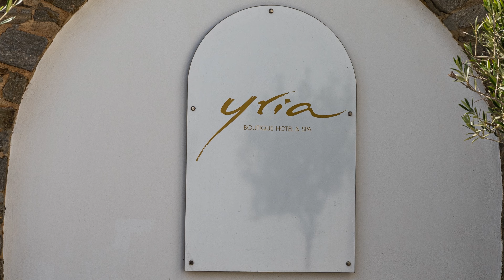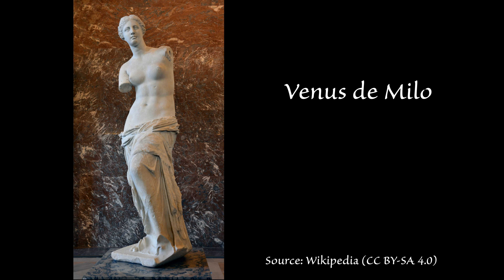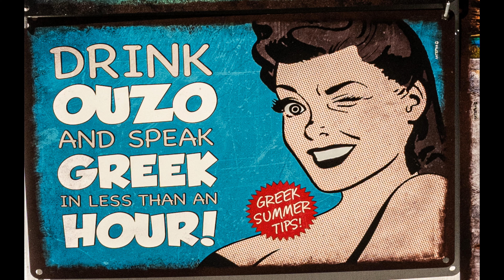Chapter 2 - Paros, Greece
Our adventures in the Cyclades starts on the island of Paros.  Our visit includes a cooking lesson a on fishing boat in Piso Livadi and a walking tour of Lefkes Village.  We explore the towns of Noaussa and  Parikia.  We take a short ferry ride to Antiparos and visit the Antiparos Castle.  These two islands are a good introduction to Cycladic Architecture; the ubiquitous white-washed cubes with Aegean blue windows, shutters and doors.